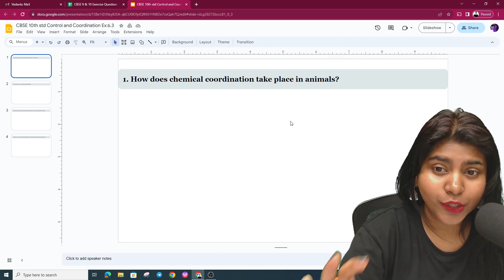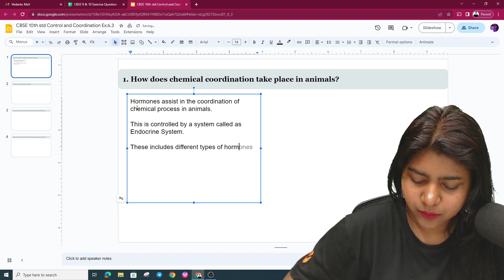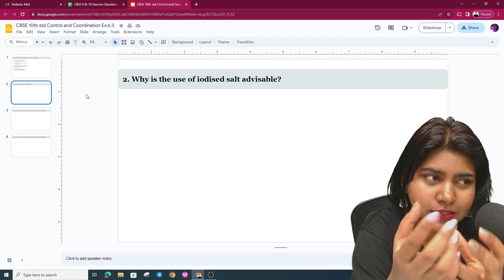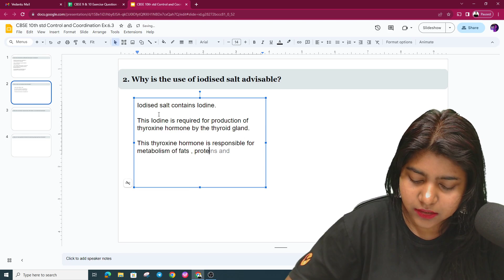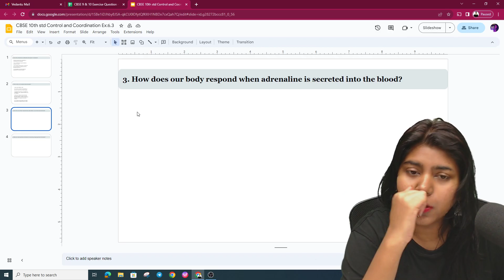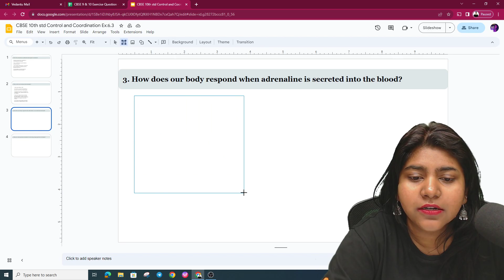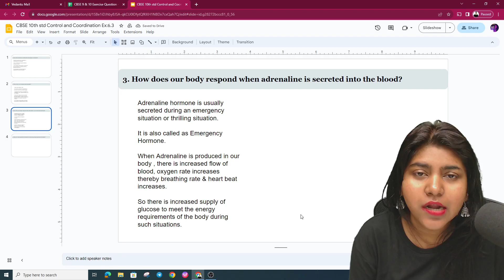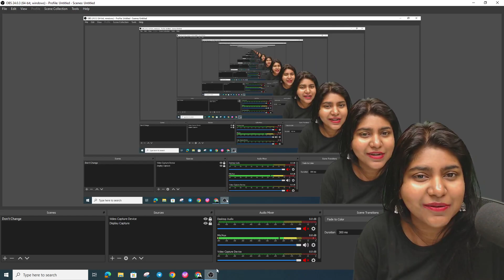Control and Coordination Ex:6.3 | New NCERT Questions | Class 10 Biology | CBSE | Sandra Ma'am ✍️💡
📚 𝐖𝐞𝐥𝐜𝐨𝐦𝐞 𝐭𝐨 𝐨𝐮𝐫 𝐍𝐂𝐄𝐑𝐓 𝟗 & 𝟏𝟎 𝐂𝐡𝐚𝐧𝐧𝐞𝐥! In this episode, we dive into the world of Control and Coordination with a focus on NCERT questions. Join us as we explore Exercise 6.3 Questions 1 to 4 from the Class 10 Biology textbook. In this specially curated session, Sandra Ma'am, an experienced biology teacher, provides step-by-step solutions to these challenging questions. These exercises are designed to enhance your understanding of various concepts related to control and coordination in living organisms.

Time Stamp :
00:00:00 - Introduction
00:00:14 - Ex: 6.3 Q1
00:03:23 - Ex: 6.3 Q2
00:07:33 - Ex: 6.3 Q3
00:10:35 - Ex: 6.3 Q4

📚Are you a student gearing up for your Class 9 and 10 studies? Do you want to ace your NCERT exams with flying colors? Look no further! In this comprehensive video, we've got you covered with all you need to know about the NCERT Class 9 and 10 curriculum.